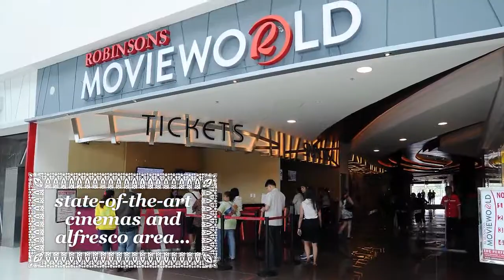The Magnolia Residences by Robinsons Residences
Location: New Manila Quezon City (Robinsons Magnolia Complex

Units start at 27K a month

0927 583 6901 Mobile |WeChat |Viber WhatsApp |Line

The Magnolia residences is sorrounded by the city's key places for leisure, business, health,  and education. Accessible to urban hubs of Greenhills, Araneta Complex, Makati, Ortigas.